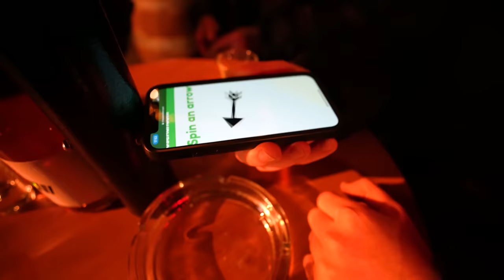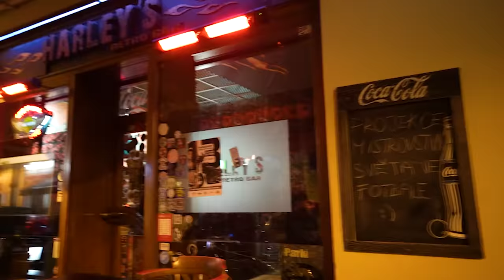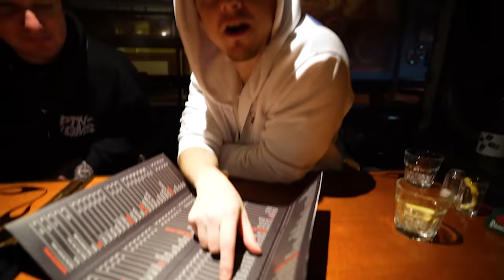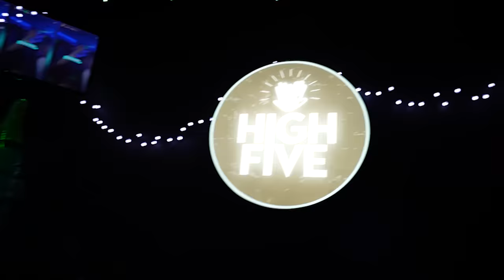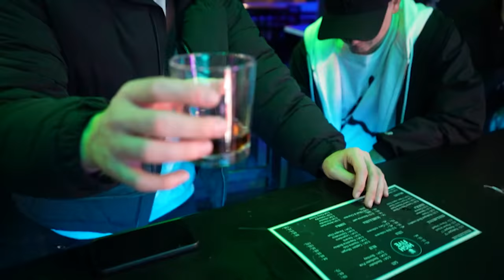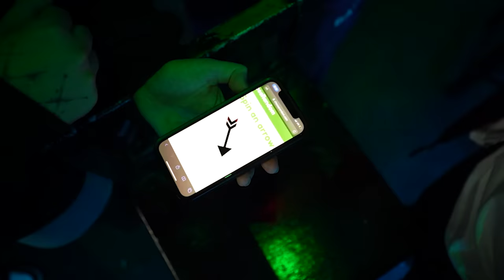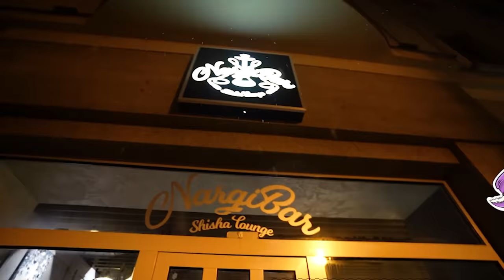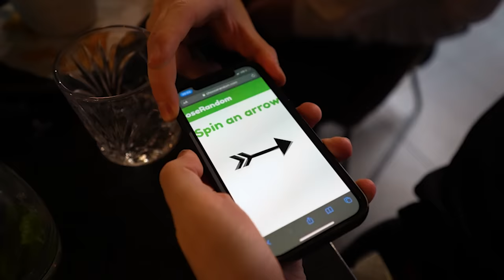OPILECKÁ ABECEDA NA STODOLNÍ 🥃W/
Všechny kousky ve videu předvádí trénovaní profesionále :DDD